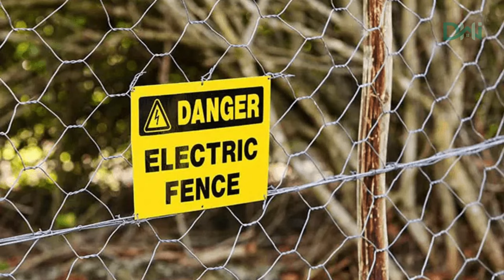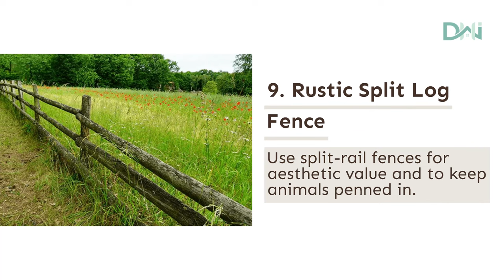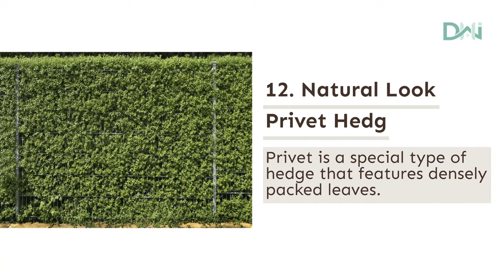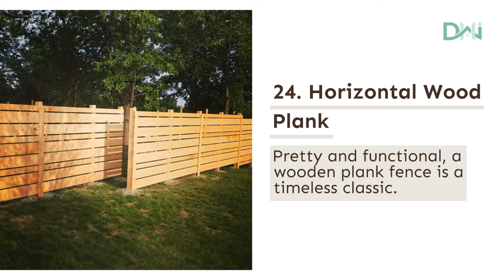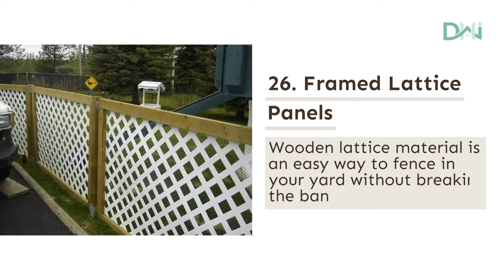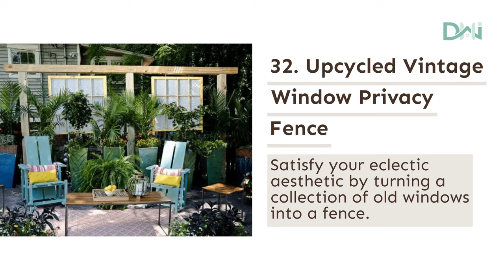32 Cheap Fence Ideas For Your Garden and Yard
Enhance your garden and yard without breaking the bank with these creative and budget-friendly fence ideas.

From repurposed materials to simple DIY projects, these cost-effective solutions will add privacy, style, and charm to your outdoor space.